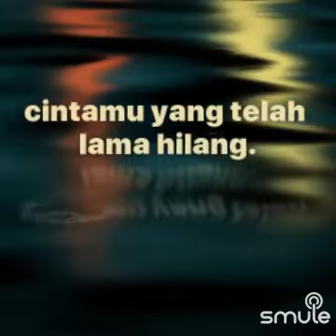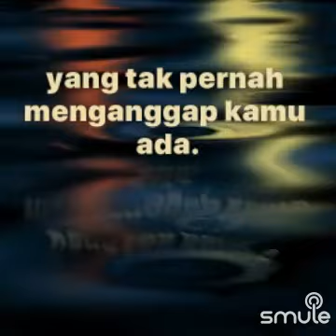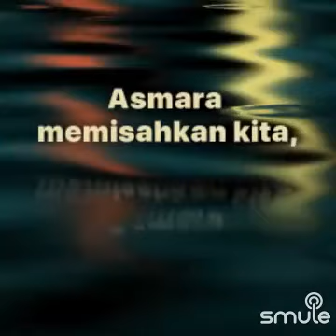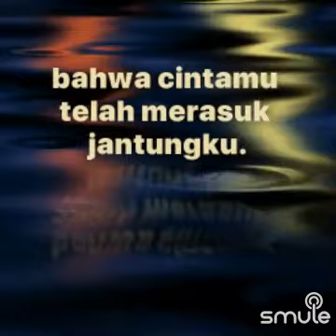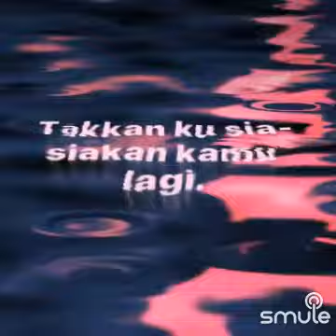bernyanyi kehilangan (firman)